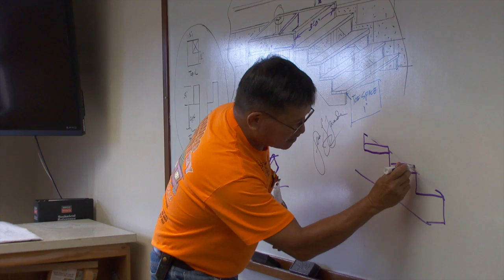Hawaii CC Model Home PSA